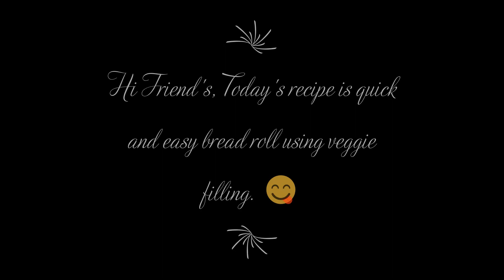Crispy and Yummy Bread Roll with Stuffed Potato - ബ്രെഡ് കൊണ്ട് രുചികരമായ ഒരു നാലുമണി പലഹാരം 😋😊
Hi Friend's, This recipe is for a quick and easy bread roll using veggie filling. Do try this out and let us know the feedback.

Ingredients
Bread slices
Potato - 2 large
Onion - 1
Ginger - 1 tsp grated
Green chilli - 1 tsp finely chopped
Salt
Water for dipping